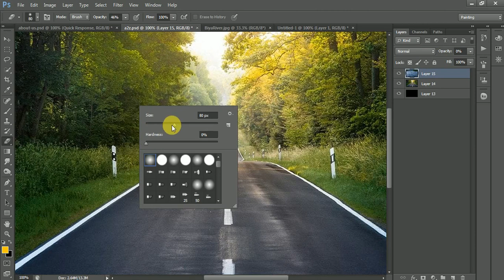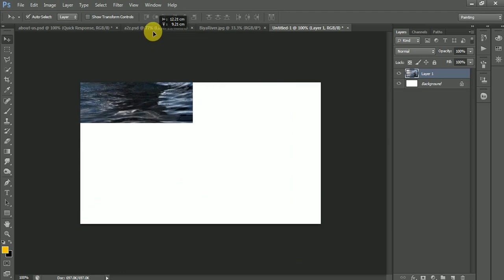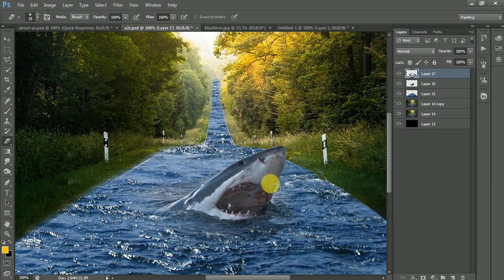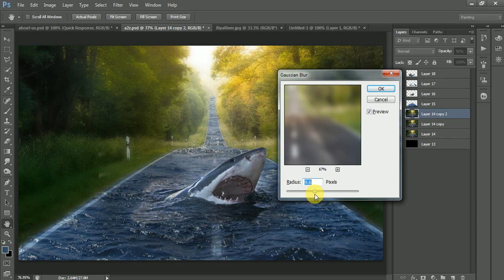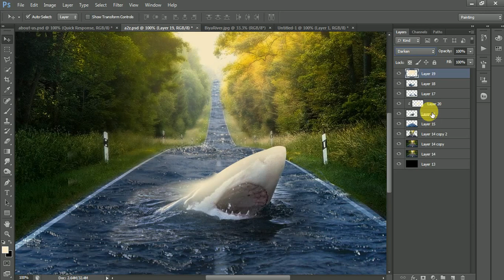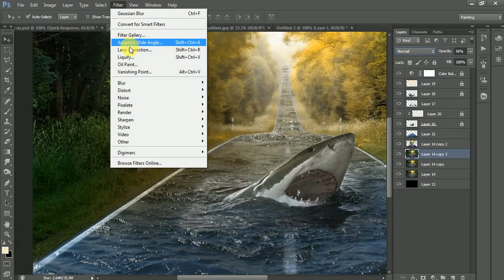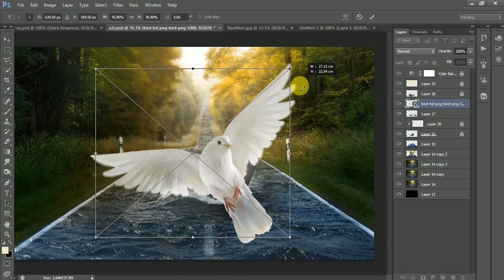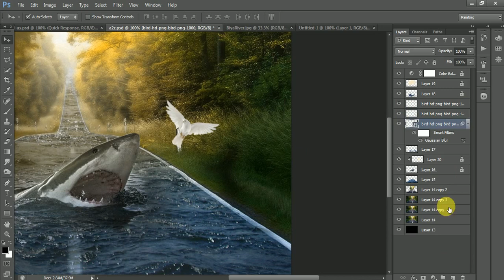Shark on the road | Effect | Photo Editing In Photoshop